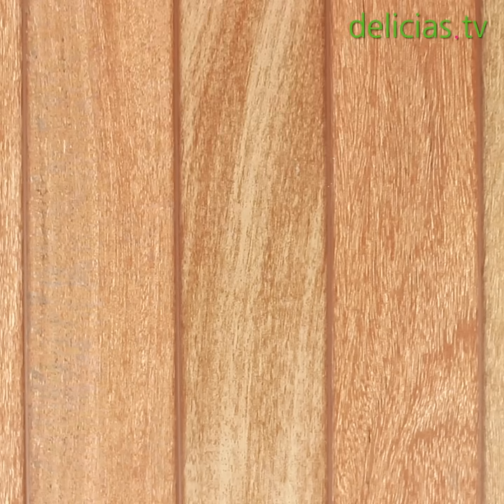Papas rellenas de queso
Receta completa Papas rellenas de queso

INGREDIENTES

• 6 papas amarillas
• ¼ de cucharadita de nuez moscada
• ¼ cucharadita de pimienta
• 1 cucharadita de sal
• 1 yema de huevo
• 30 gr de mantequilla derretida
• 2 huevos batidos
• 100 gr de pan molido
• 10 bastones de queso

PREPARACIÓN

Cocer las papas con piel hasta que estén blandas. Sacar del agua y pelar de inmediato. Moler, de preferencia con un prensa papa. Agregar la sal, la pimienta, la nuez moscada y la mantequilla derretida, mezclar bien hasta formar la masa. Tomar una bola, aplanar y poner en el centro un bastón de queso, cerrar bien. Pasar por huevo batido y pan molido, finalmente freír en aceite caliente. Poner sobre papel absorbente unos minutos antes de servir